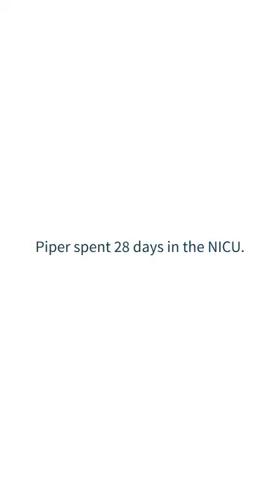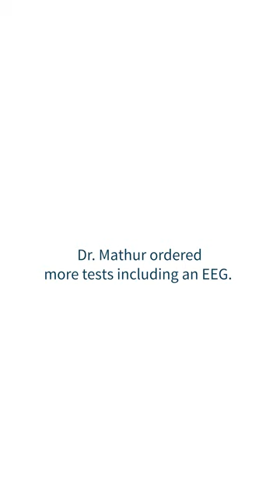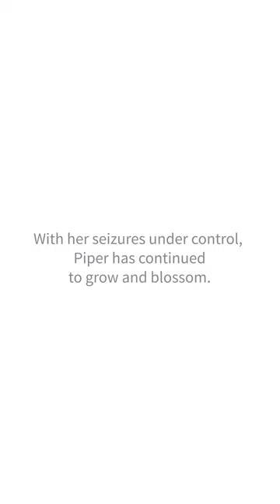Piper's Story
Piper experienced her first seizure right after birth. Her parents brought her to Boys Town Pediatric Neurology where her pediatric neurologist ordered EEG testing to help diagnose the cause of the seizures. Now, Piper is thriving. See her story in this .